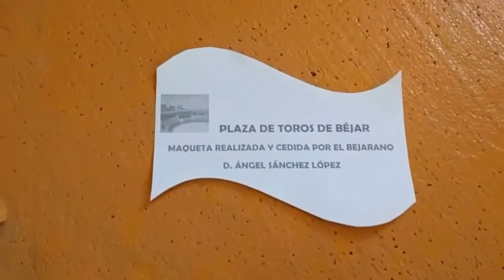Maqueta Plaza Toros Béjar entregada al AytoBejar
El alcalde de Béjar Alejo Riñones junto con el concejal del Área de Urbanismo, Medio Ambiente, Obras y Servicio, Alejandro Romero agradeció a Ángel Sánchez un bejarano que reside actualmente en Córdoba la entrega de la maqueta de nuestra Plaza de Toros “La Ancianita” que ha estado realizando durante casi un año y que estará expuesta en la Oficina de Turismo de Béjar.
Esta réplica de la Plaza de Toros de Béjar está realizada en Poliespan (corcho blanco), con pintura al agua.
Además entregó anteriormente seis maquetas de diversas fuentes de Béjar que se encuentran expuestas en distintos puntos de la calle Mayor de la ciudad.